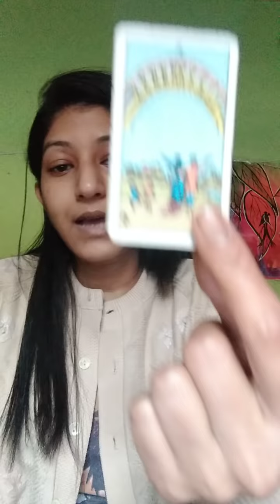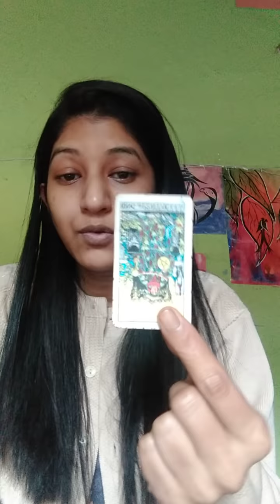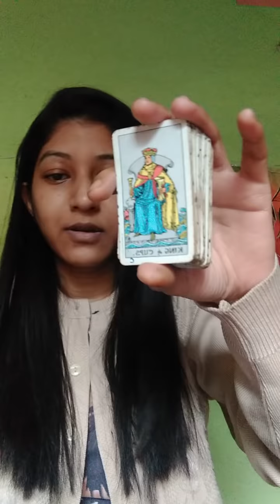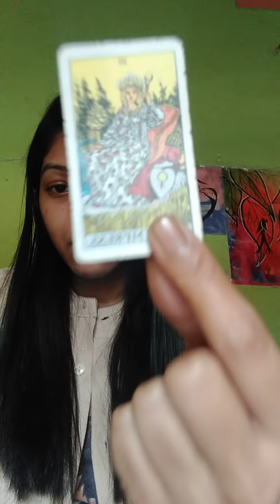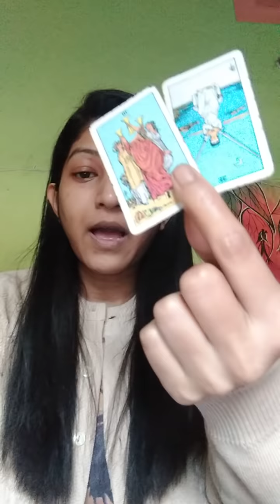The New Person 🥰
My Wishlist

MY SERVICES

- Rs 500/-